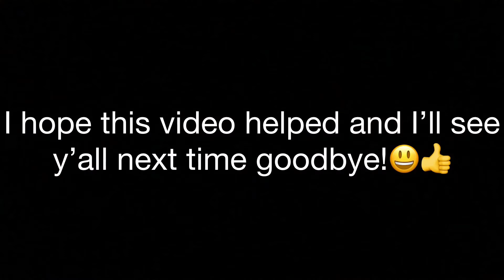How to bathe your turtle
If you want to know how to give your turtle a bath then watch this video